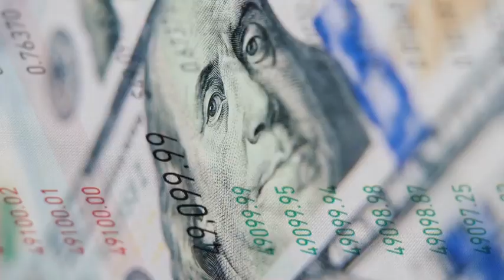No Limit With Krzysztof & Luke: How Do You Beat the Market Consistently?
In the northern hemisphere’s sweltering summer days, Luke and Krzysztof talk about their recent swashbuckling travels to India and Sicily and the importance of shifting perspectives to deal with the wild mood swings of the market. Luke does a deep dive into his massively helpful Twitter post about his cumulative investing returns that were so good, Krzysztof had to defend his honor from skeptical minds. What does it take to be so consistently good? Is Luke a genius? Or just lucky?

For those tech and cybersecurity minded, we discuss Luke’s hands-on experiment installing Crowdstrike. And despite reading a book about Italy, Krzysztof gets schooled by Luke’s two truths and a lie game — maybe more cannolis needed? We’re beginner friendly, so if you’re looking to get started in the investing world, join us on the 7investing No Limit podcast!